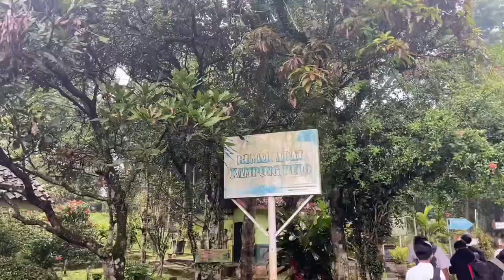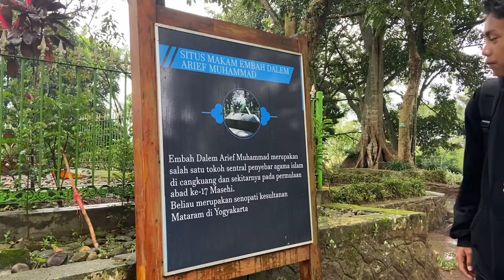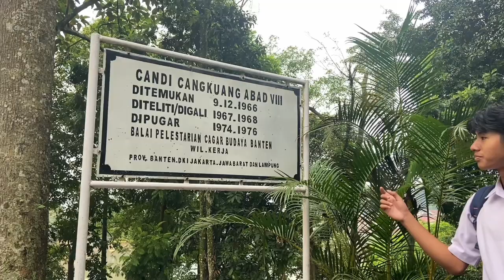Candi Cangkuang | Vlog Sejarah Indonesia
Mochammad Gazalikausa A
Syfa Syaima
Alysa
Rizal Prawira
Dede Ramdan
M Rasya Manuarfa
Hafiz Zuffar
Pajri Febriansyah